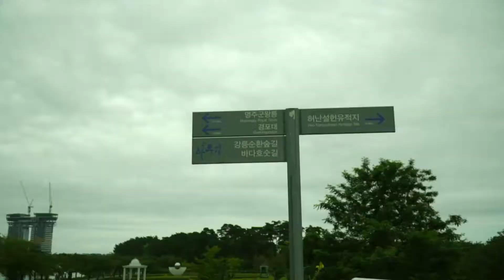허균,허난설헌 생가와 경포호의 여름 저녁. [우우브라더스]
강릉 경포 호수를 따라 걷다 보면 많은 여행지를 둘러 볼 수 있어요.
허균, 허난설헌 생가는 멋있게 생긴 소나무 숲과 이쁜 정원이 있어
산책하기에도 좋고 사진찍기에도 아주 만족스러운 여행지랍니다.
출연:정우,선우,우우맘,우우패밀리
촬영: A6500 + sel 18105mm + S-log2
편집:파이널컷프로